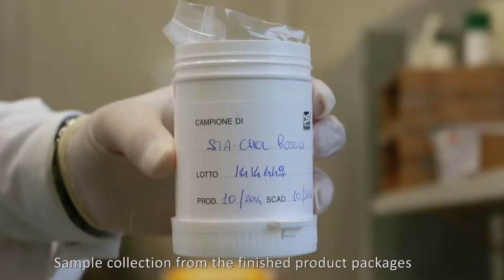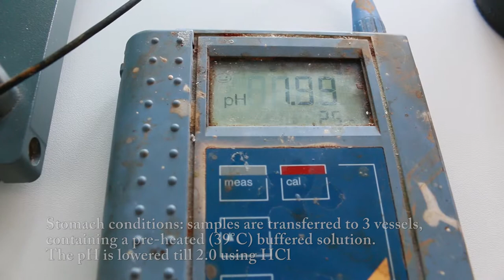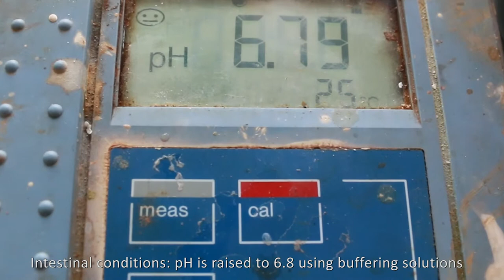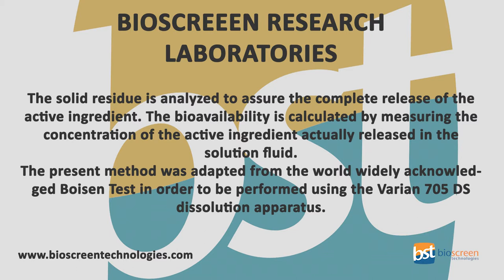Bioscreen Technologies Research Laboratories - MLC patented technology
Bioscreen Technologies Research Laboratories - Bioavailability analysis of rumen protected feed additives MLC patented technology